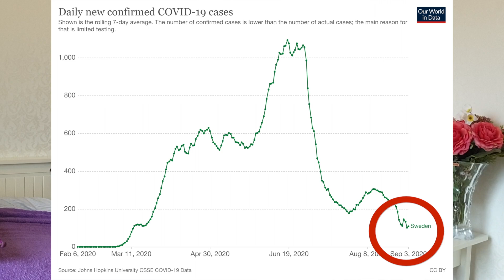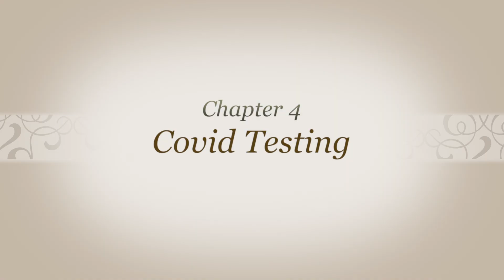Sweden and the Corona Virus - What was the Strategy Against Covid-19?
In this video, we discuss how Sweden has handled the global Covid-19 pandemic and how we have been affected by living in Sweden. What is "herd immunity"? Did Sweden ever really close down? Did we get tested, and will we get the vaccine?